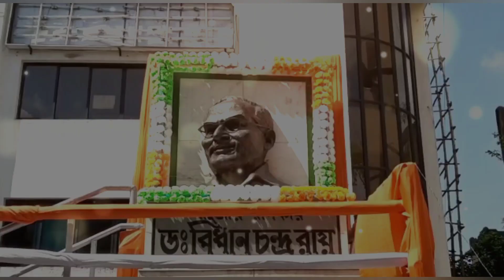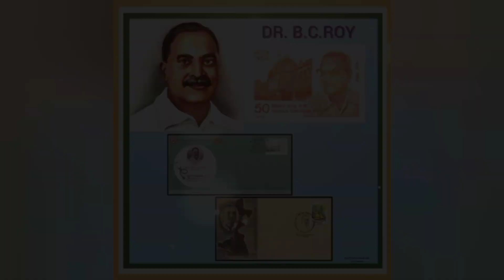ডঃ বিধানচন্দ্র রায়ের সংক্ষিপ্ত জীবনী | Dr Bidhan Chandra Roy Life | Dr BC Roy | lecture on BC Roy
ডাঃ বিধান চন্দ্র রায়ের সংক্ষিপ্ত জীবনী
Life Story Of DR Bidhan Chandra Roy